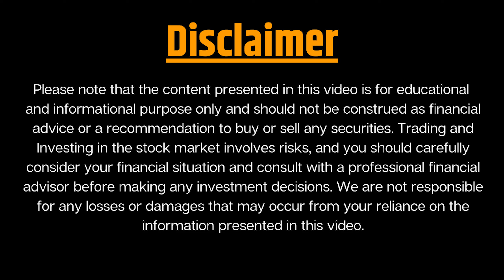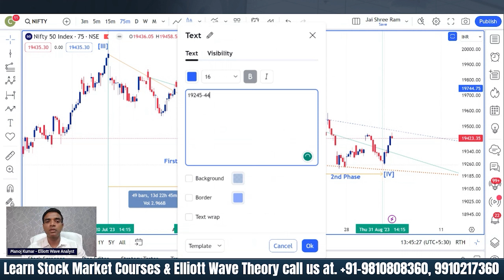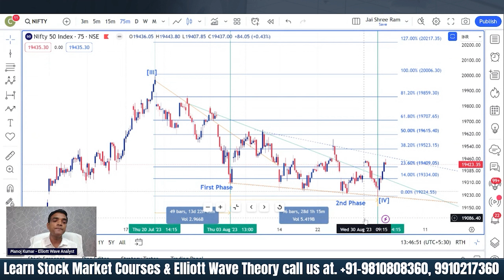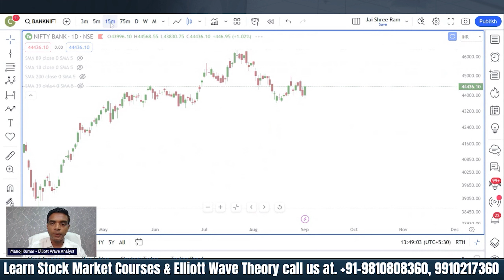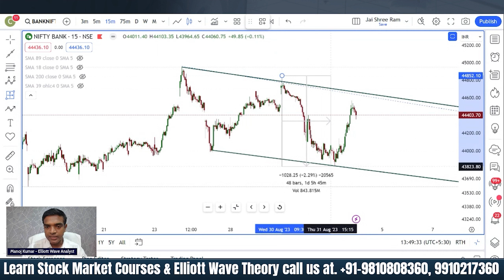Nifty Analysis & Bank Nifty Prediction for Monday | 4 September 2023 | Elliott Wave | Chartkingz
Nifty Prediction & Bank Nifty Analysis for Monday 4 September 2023 | Elliott Wave Theory | Chartkingz

To Join our Courses:
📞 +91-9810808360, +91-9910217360